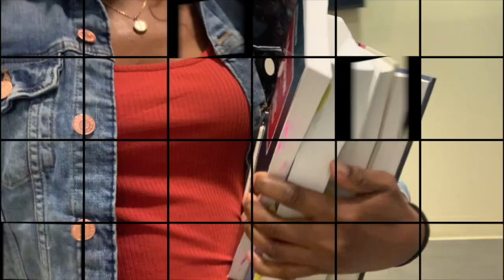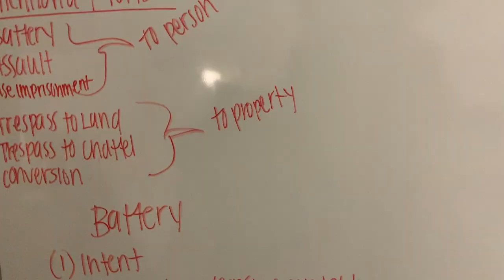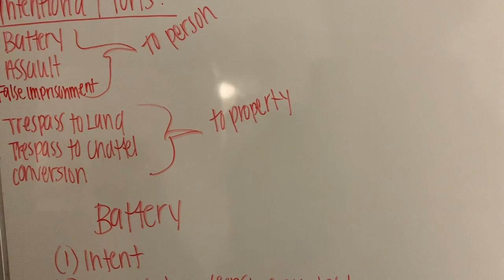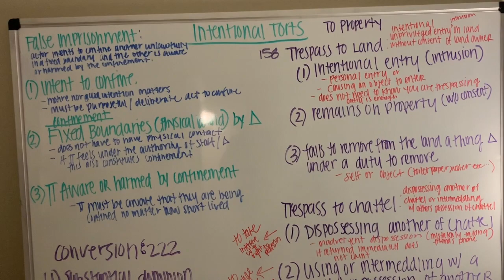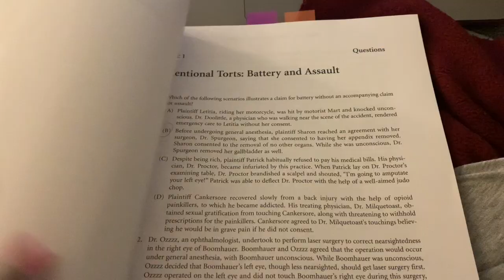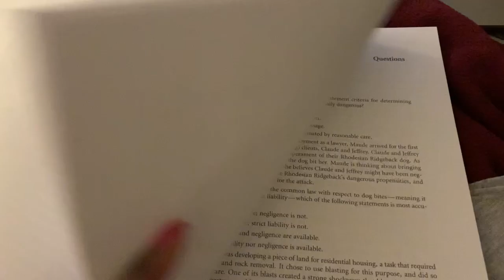CIV PRO EXAM DAY! TORTS FINAL REVIEW STUDY SESS | LAW SCHOOL VLOG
DAY OF MY CIV PRO FINALS! TORTS FINAL REVIEW | LAW SCHOOL VLOG